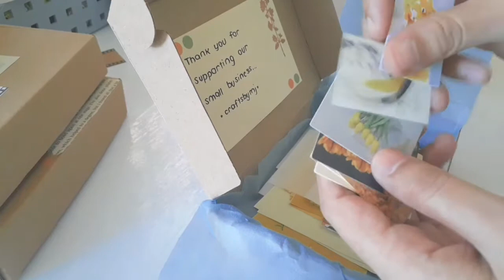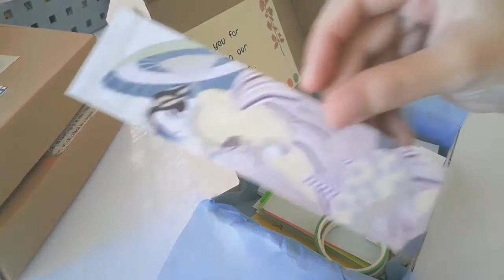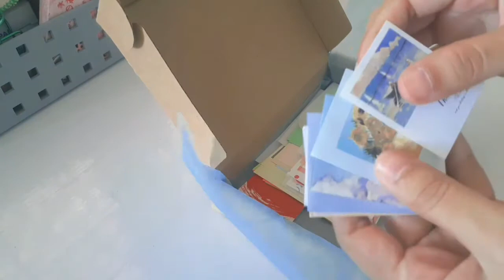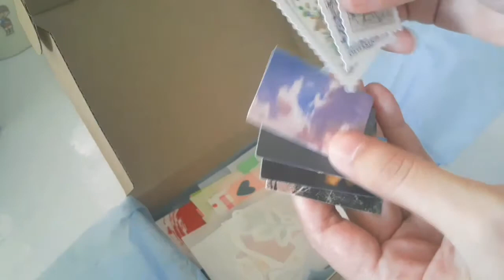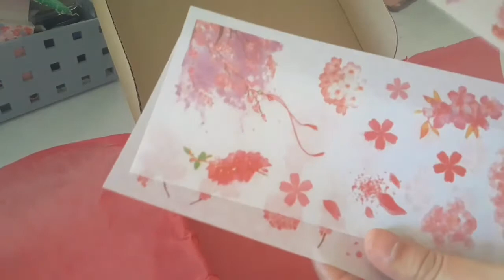Studio Vlog : Pack Kawaii Kits with Me || Philippines